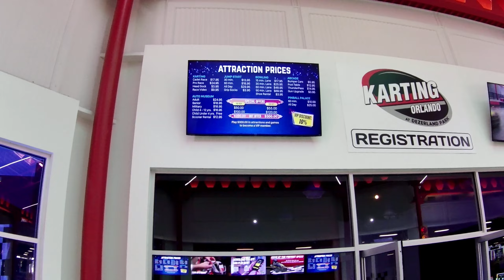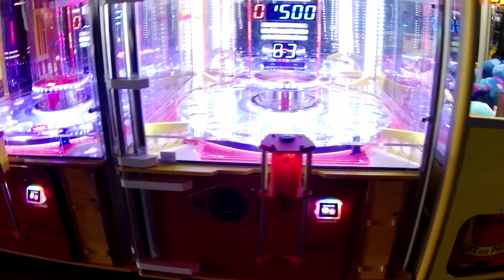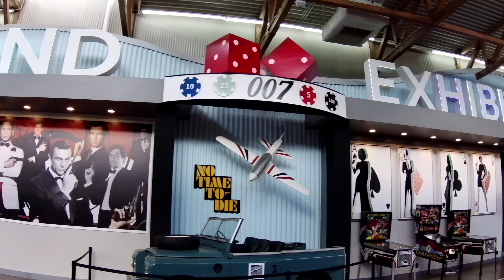Derzerland International drive Orlando, florida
Derzerland Park Orlando is located near the International Premium Outlets. It is kind of secret even though it has been open a few years now, part of that time was during the pandemic but it still has not really taken off. The venue is massive and can really handle a crowd, that might be part of the reason it never seems crowded. There is something here for everyone, electric gocarts, video games, pool tables, bowling, pinball, axe throwing. at this time the bounce house is no longer in business. There are plenty of very interesting cars and they change often.